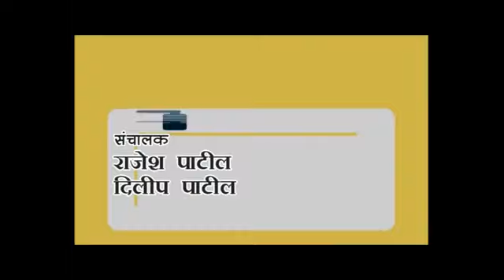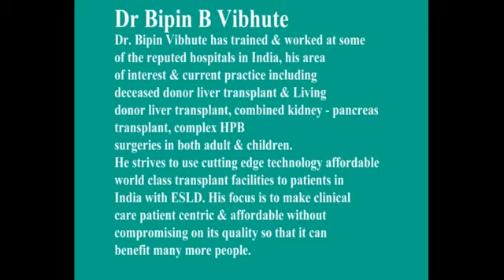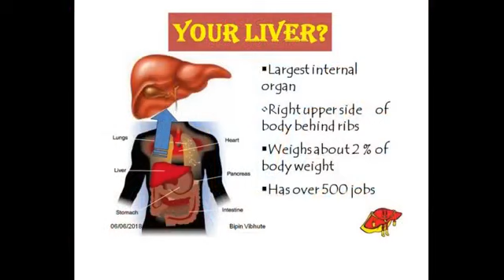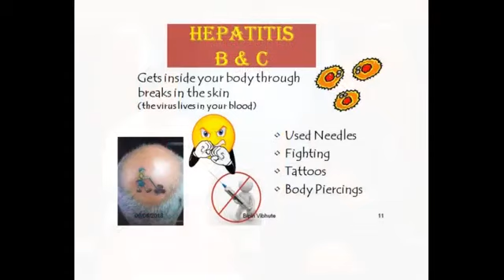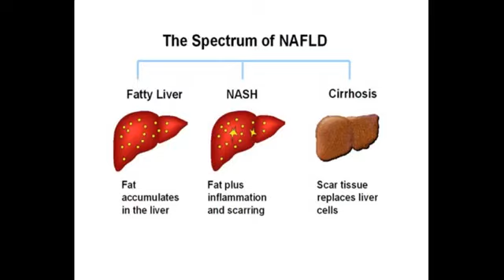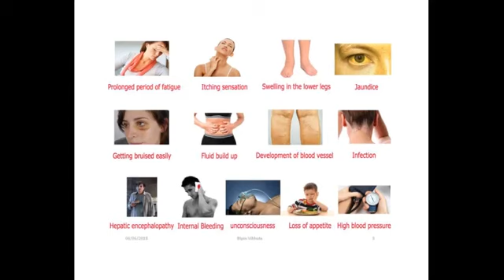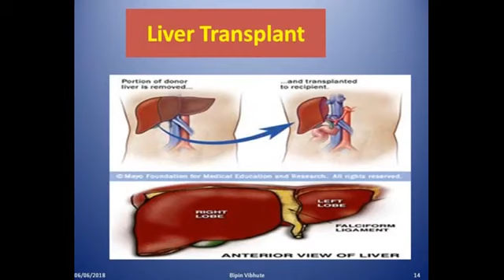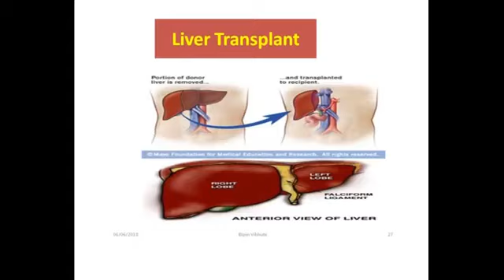HEALTH TIME --DR BIPIN VIBHUTE -- IN SOLAPUR NEWS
--Health Time--
Programme on IN SOLAPUR NEWS
CHANNEL
--Conducted by--
DR.A.S.HARALKAR
--Speaker--
DR.BIPIN VIBHUTE
--Topic--
यकृत प्रत्यारोप - आधुनिक काळातील आविष्कार